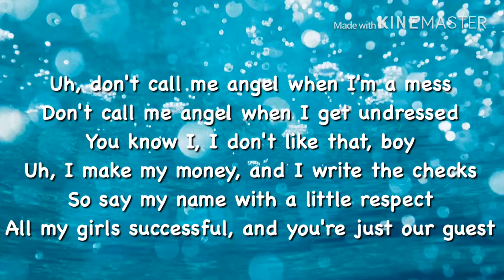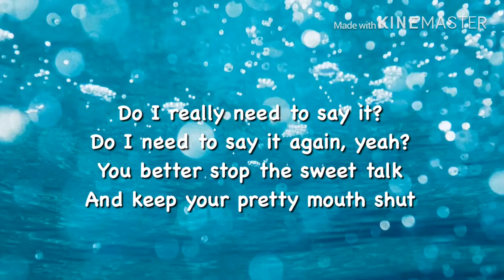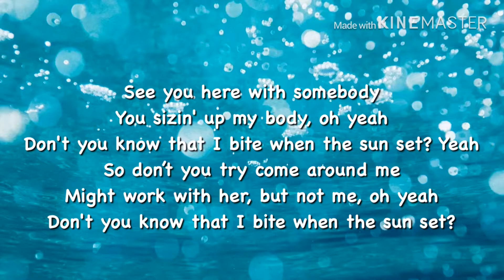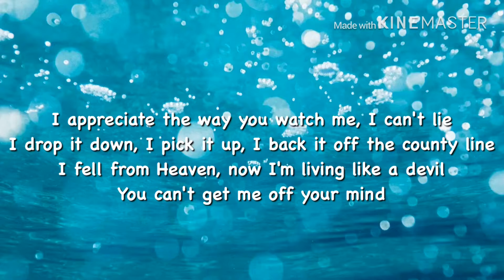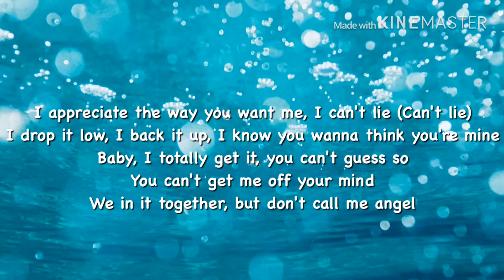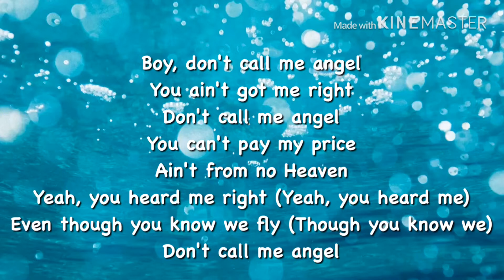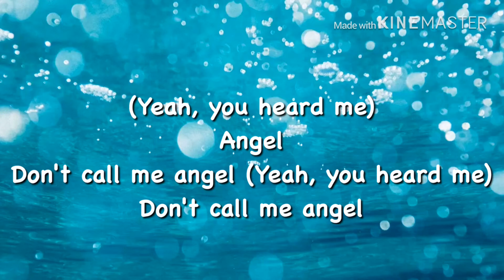Don't Call Me Angel Lyrics | Ariana Grande, Miley Cyrus, Lana Del Rey